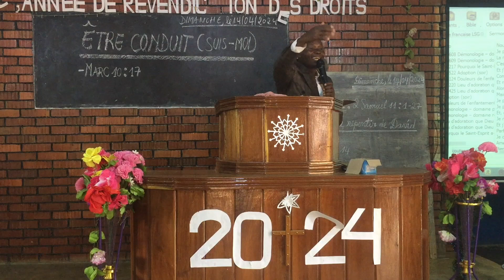Assemblée chrétienne de kwilu ngongo (tmtf ) ÊTRE CONDUIT ( SUIS-MOI ) PARTI 5